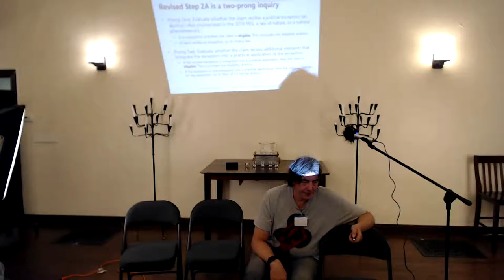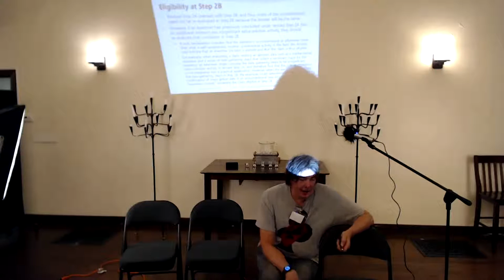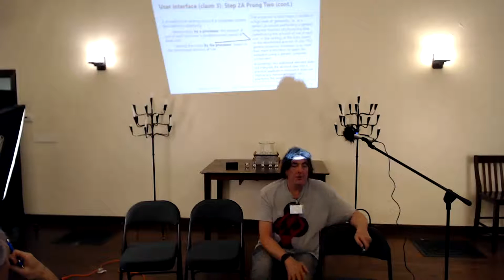March 11 2019 Roger Jackson US Patent Subject Matter Eligibility for Process and Software Inventions